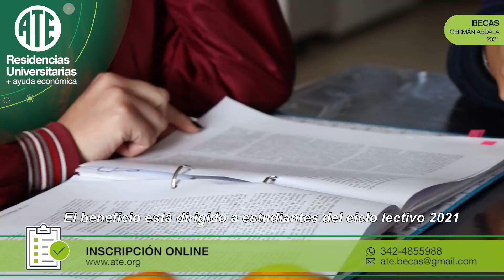Becas Germán Abdala 2021.